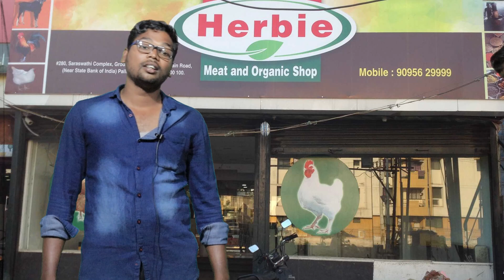காதல் தின செய்கை| Green Child| Lovers Day Special |2021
Staring: Rajesh ,Gopi, Anand , Guru Murthy,
Camera & Edit : Rajesh,Anand
Technical Team : Jeeva

காணொளி கண்டு மகிழ்ந்தமைக்கு நன்றி
இது எங்களது புது முயற்சி
சமூகத்தில் நடக்கும் சில செயல்களை நகைச்சுவை உணர்வுடன் உங்களிடம் சேர்க்கும் ஒரு புதிய முயற்சி.
இது யார் மனதையும் புண்படுத்தும் நோக்கத்தில் எடுகபட்டது அல்ல .

நன்றி (GREEN CHILD TEAM*)
This is our first effort towards comedy and social content
its named as SEGAI (செய்கை )

Share your golden feedback on comment box**